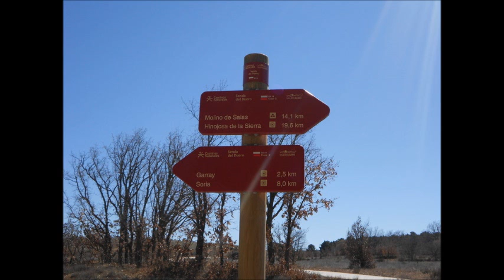paseo por garray y senda del duero